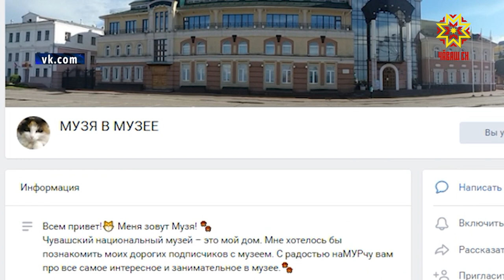Экскурсия по спецфондам Национального музея Чувашии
Чувашский национальный музей перешел на формат видеоэкскурсий.  А нашу съемочную группу пропустили в хранилище фондов. В обычное время это не приветствуется.